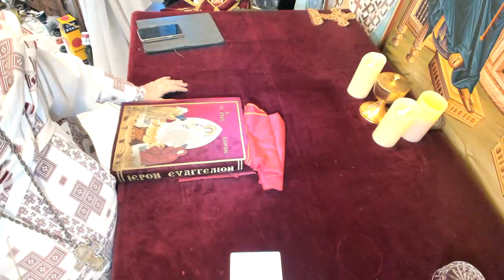Sunday 30 January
台灣基督東正教會隸屬於普世宗主教聖統香港及東南亞教區，主教為黎大略都主教，台灣由李亮神父牧養教友。

李亮神父 Fr. Jonah，來自東正教會靈修聖地阿陀斯聖山，(Mt. Athos, Gregoriou Monastery)，身為修士的屬靈父親(spiritual father)，於修院中實踐心禱，鑽研希臘原文聖經十多年。來臺後於各神學院教導東正教神學、靈修、聖經希臘原文等課程，其屬靈父親為已故希臘知名靈修導師St. Porphyrios of Kafsokalivia。